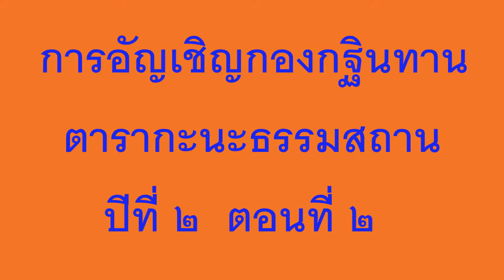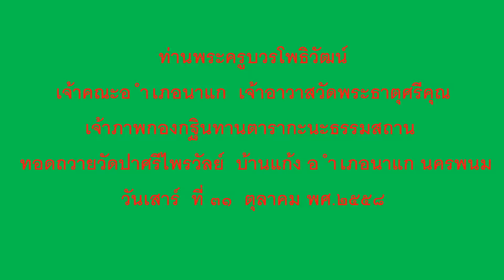การอัญเชิญกองกฐินของตารากะนะธรรมสถาน ปีที่ ๒ ตอนที่ ๒